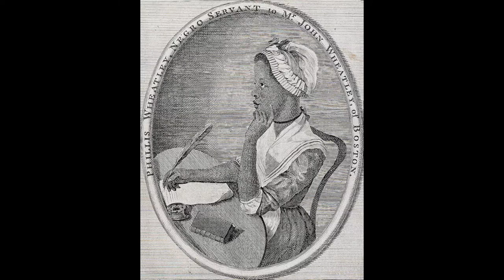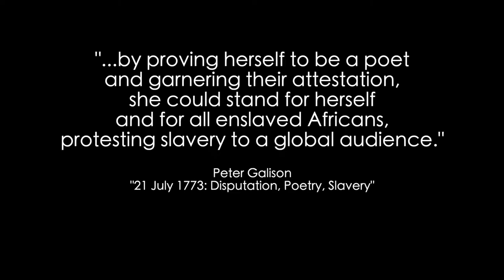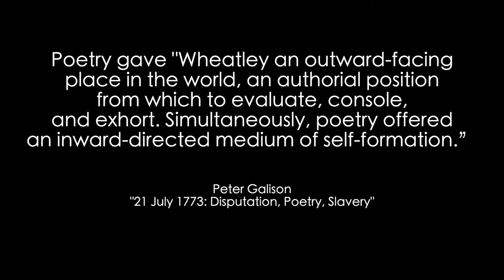DB 2 HISU 512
Abstract: Considering the importance in "developing and preserving the image of a female Revolutionary” figure, one needs to examine the life of Phillis Wheatley. Being the first African-American published poet in America, Phillis brought an awareness of human rights and American identity to blacks and whites in the colonies. Through poetry, she bravely and creatively fought for the cause of the American Revolution. Phillis’ contribution and role in the American Revolution is significant because her poetry a became a source of sustenance, identity, and authority in a society that refused to acknowledge a slave’s fundamental humanity. Therefore, this research hopes to shed light on role of not only women in the Revolutionary War, but also that of slaves and artists.

Galison, Peter. “21 July 1773: Disputation, Poetry, Slavery.” Critical Inquiry, 45 (Winter 2019): 351-379.

Loving, MaryCatherine. “Uncovering Subversion in Phillis Wheatley's Signature Poem: ‘On being brought from AFRICA to AMERICA.’” Journal of African American Studies 20, No. 1 (March 2016): 67-74.

Lowe, Hilary. "'How Betsy Ross Became Famous' by Laurel Thatcher Ulrich." History 3225, Spring 2018.

"Phillis Wheatley." Boston Women's Heritage Trail.